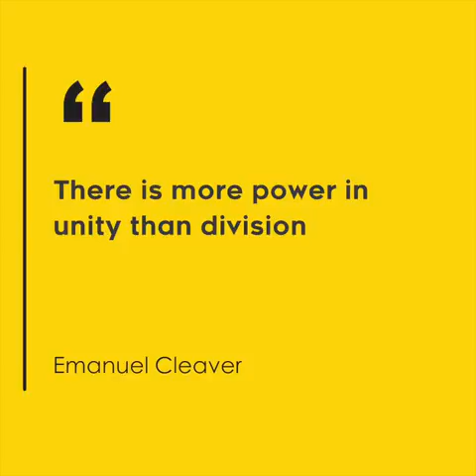July 17, 2018(5)